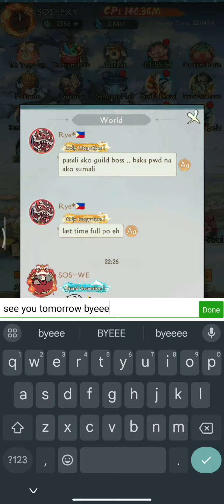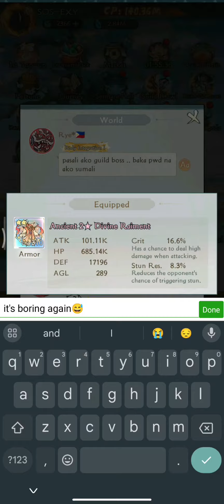DAY 63 F2P: PROGRESS CHECK | EVENT RERUN??? | NOBODY'S ADVENTURE CHOP-CHOP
DAY 63 F2P: BORING DAYS BUT DO NOT SLEEP ON THESE DAILIES THEY PLAYED A BIG PART IN THE GAME AND IS HELPING YOU TO GET STRONGER
ALT ACCOUNT: SOS-EXY HEALING SAGE S2 ASIA
MAIN ACCOUNT: UR- EXY LOTUS PRIEST S20 ASIA
CONTENT CREATOR OF NOBODY'S ADVENTURE CHOP-CHOP